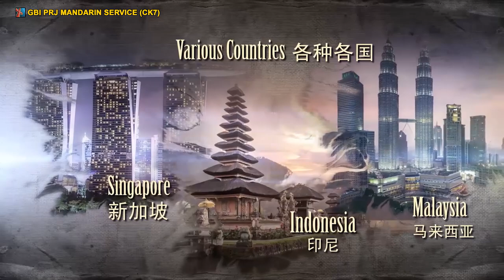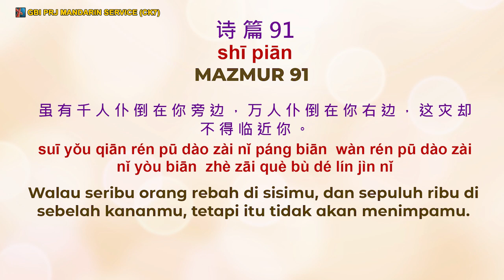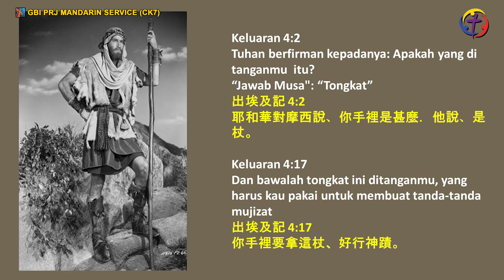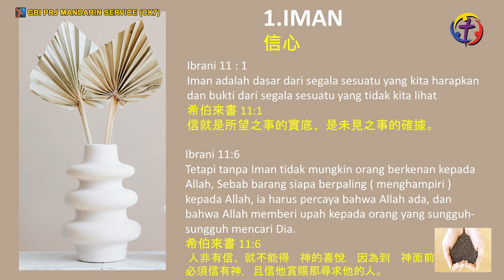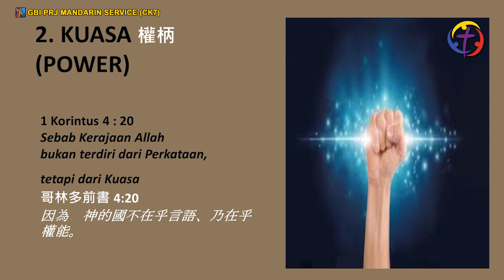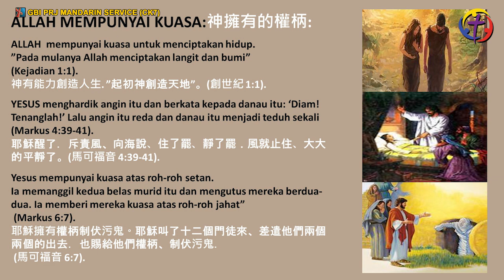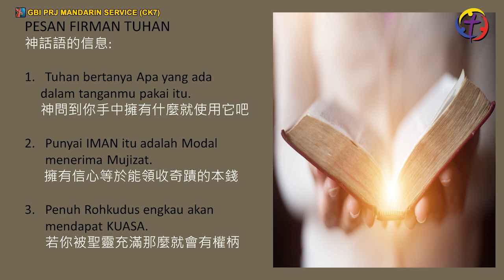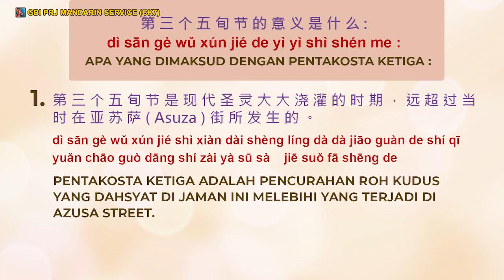THE POWER OF MIRACLES IN YOUR HANDS - Pdm. Grace Suhadi - Onsite Mandarin 12 Juni '22